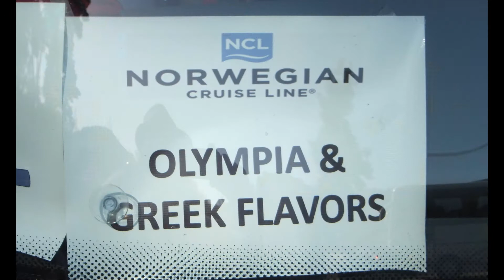NCL NORWEGIAN JADE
Mediterranean Cruise photos. September, 2012.